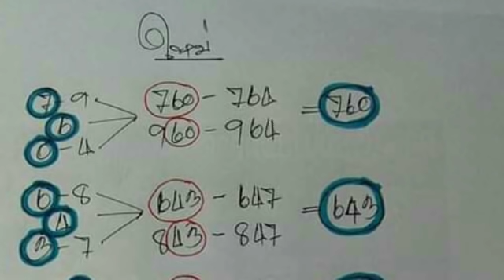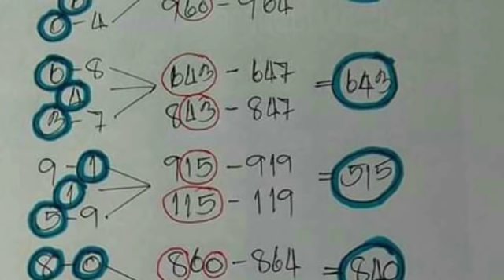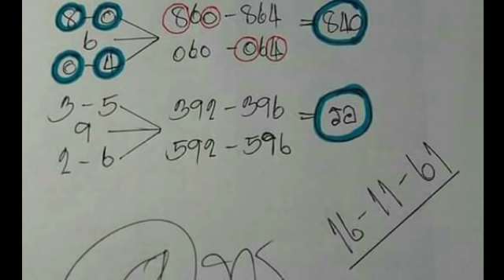วิ่งบน ระยะสั้น ผลงาน 4 งวด มีสูตร ตามต่อ งวด 16 11 2561